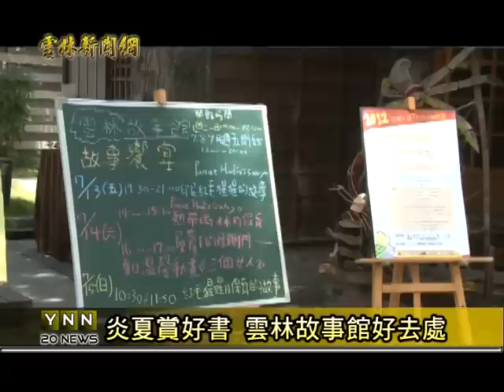雲林新聞網-炎夏賞好書 雲林故事館好去處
雲林故事館因應今年的暑假，特別在假期當中，安排很多體驗課程，同時邀請多位知名作家，來和民眾直接面對面互動，尤其從這禮拜開始，誠品行動圖書館駐點在雲林故事館，讓故事館不僅是聽故事的好地方，也是親子看書不錯的選擇。